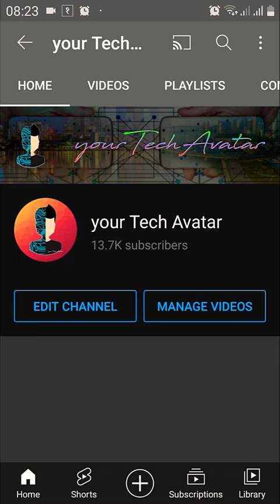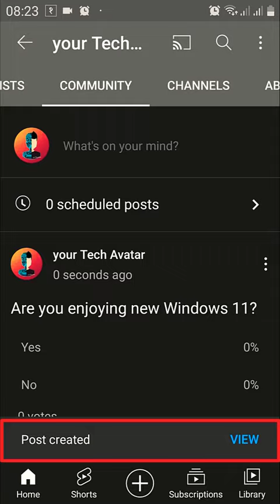How to post your YouTube status just like Facebook? | Easily from smartphones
YouTube had given the creators a new tool that lets you post your status for your subscribers. This feature is very good to be connected with your fans and gain more views on your channel.

So, this short will help you learn how to create your YouTube status and post them from your smartphone easily. It will save your time as well.